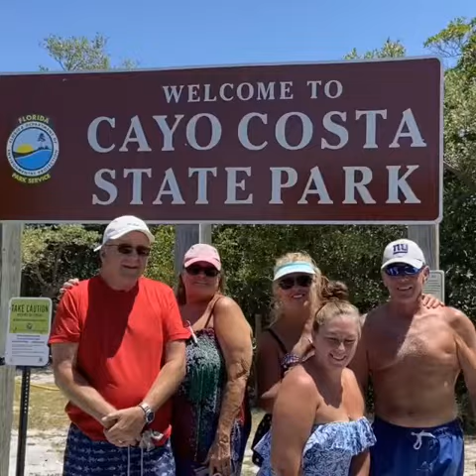Kristins birthday 5/28/21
Birthday boating